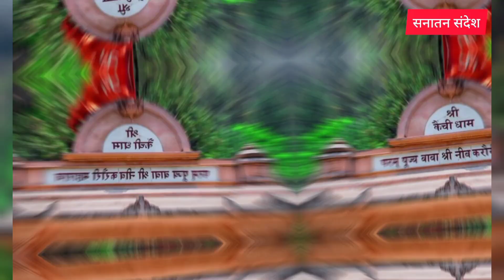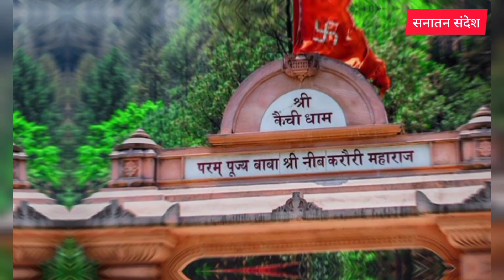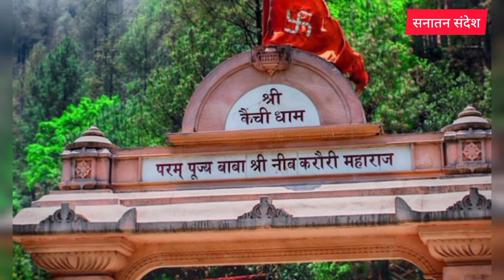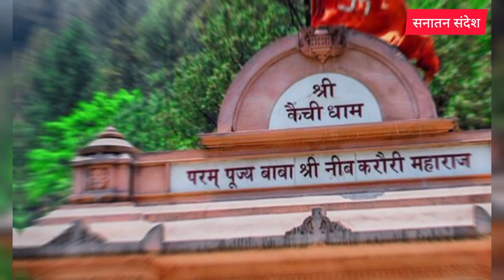कैची धाम || नीम करौली बाबा || कैंचीधाम के नीम करौली मंदिर में मत करना ये गलतियां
This channel does not make any warranties about the completeness, reliability and accuracy of this information. Any action you take upon the information you find on this YouTube channel (Sanatan Sandesh), is strictly at your own risk.